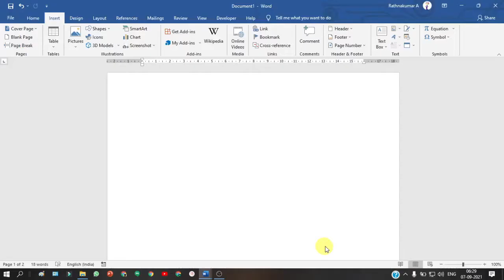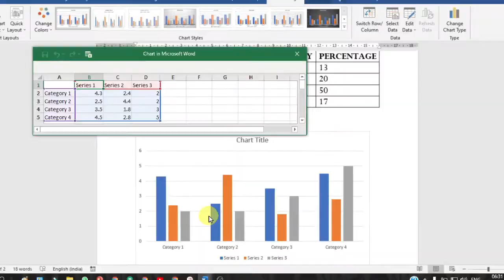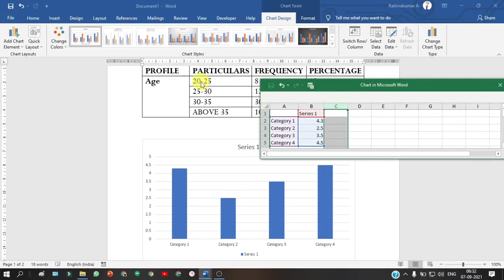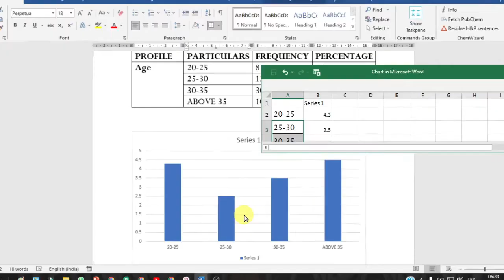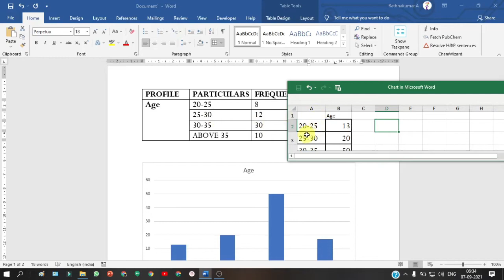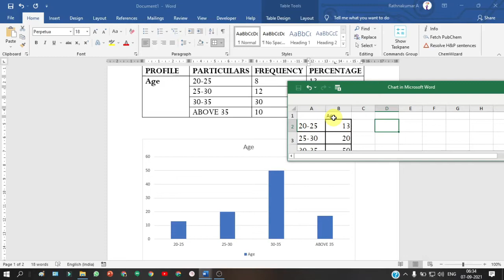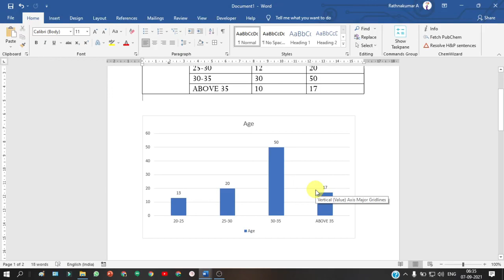How to insert chart in Microsoft Word in Tamil | Insert Chart in MS Word documents | Create Chart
How to create chart in Microsoft Word in Tamil | Insert Chart in MS Word documents

In this Microsoft Office Word 2019 tutorial we are going to teach you how to create a graph in Word 2019. we will walk you through this Word course step by step and no prior knowledge of Microsoft Word is needed, will will start with a new and empty Word document and then create our graph / chart and add column bars to it, ten we will insert numbers so they height will be adjusted to the input, we will also set an agenda and categories to the graph and change it's style, this Word tutorial will work both Word 2019 and Word 2016 versions